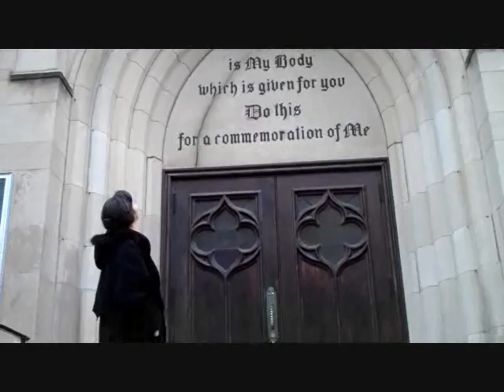The dream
A postulant dreams of heavenly churches.

With Gisele Marie
Haydn Creation directed by Uwe Lieflander.
Spanish tune by Tish Hinojosa